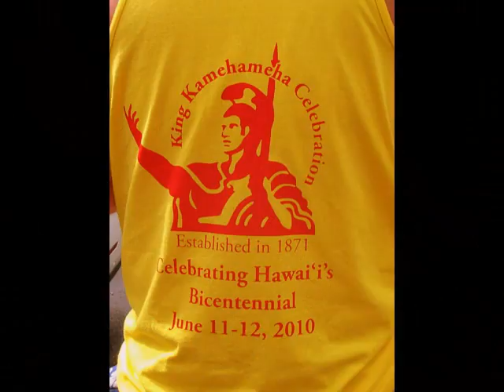Kamehameha Floral Parade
Tribute to the unifier of Hawaii-200 Years